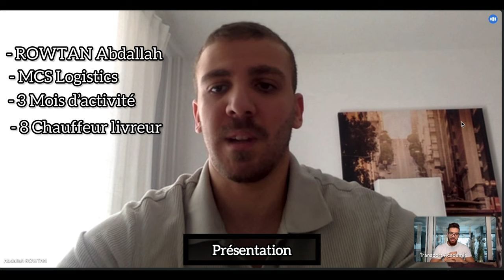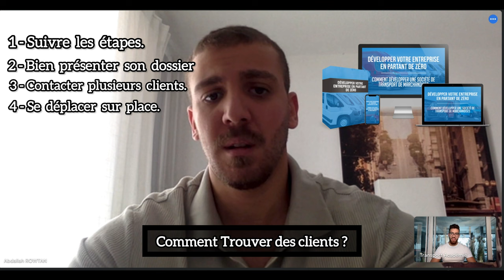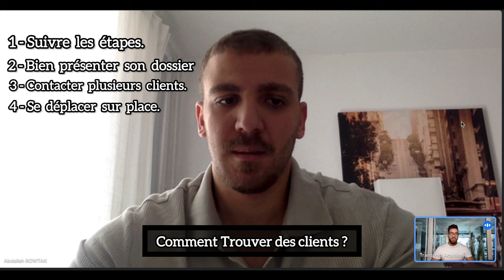500€ Par Jour avec la Livraison : La Transformation d’un Étudiant en Entrepreneur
PS : Si vous êtes commissionnaire et que vous cherchez des sous-traitants, je vous recommande l’entreprise MCS LOGISTICS.

▬▬▬▬▬▬▬▬▬ INFO  ▬▬▬▬▬▬▬▬▬▬

Salut à tous, c’est Mounib !

Aujourd’hui, je vous propose de découvrir le parcours remarquable d’un entrepreneur qui a su percer dans le domaine du transport de marchandises. 🚛 Cette vidéo vous montrera comment il a :

- Créé une entreprise de transport de marchandises à partir de zéro
- Attiré ses premiers clients dans un secteur concurrentiel
- Surmonté des défis logistiques et financiers
- Obtenu un financement pour acheter des camions de transport
- Généré des revenus significatifs chaque jour grâce à son activité

Si vous êtes intéressé par le secteur du transport de marchandises ou cherchez à lancer votre propre entreprise, cette vidéo est pour vous !